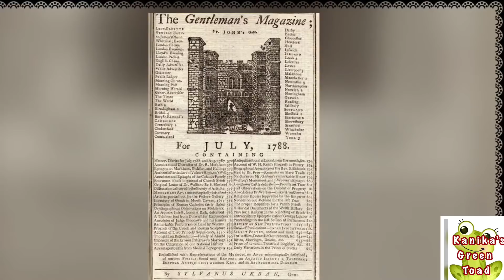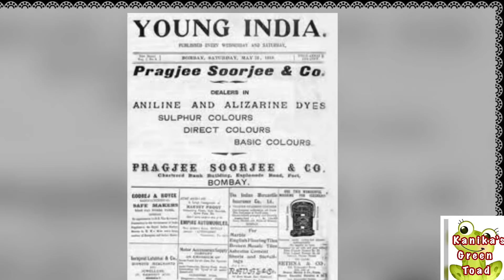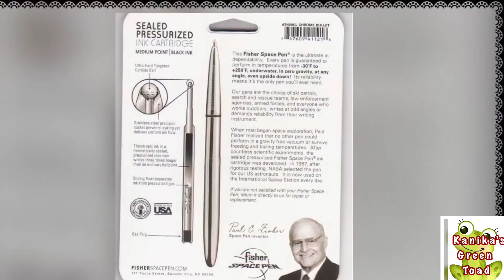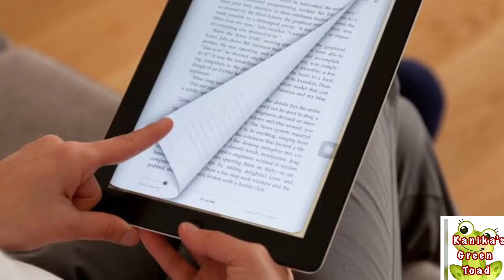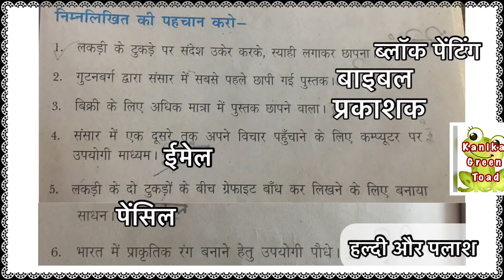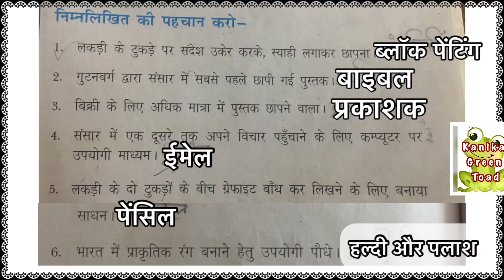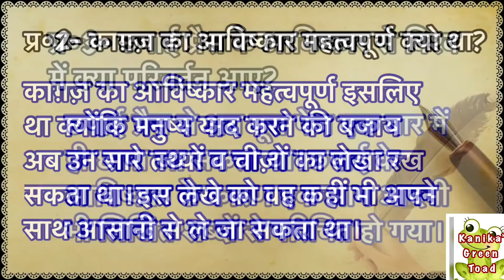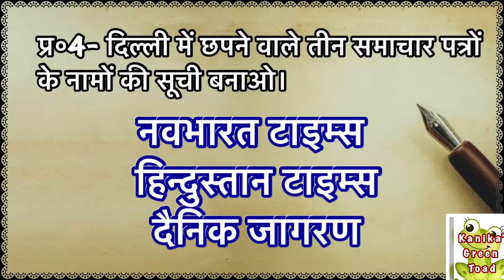काग़ज़ और मुद्रण || Kagaz aur mudran || Class 5 social study chapter 9 with solution ||Class 5 Ncert